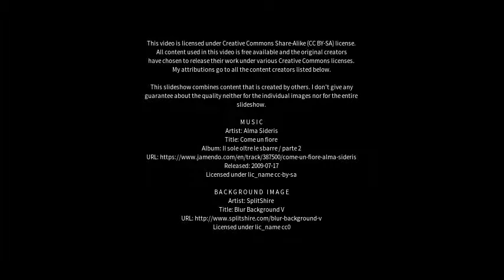Best places to visit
Best places to visit - Panruti (India) Best places to visit - Slideshows from all over the world - City trips, nature pictures, etc.